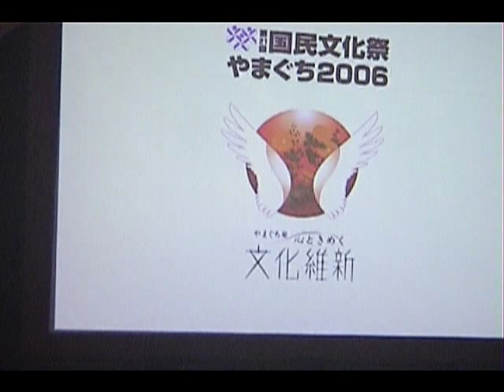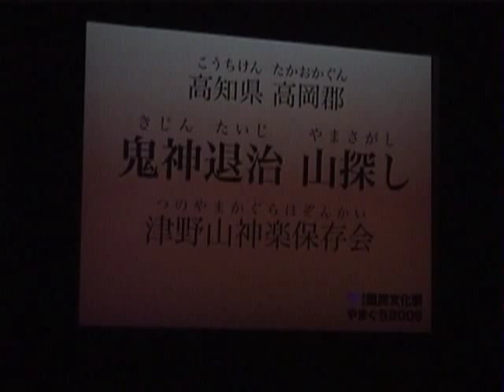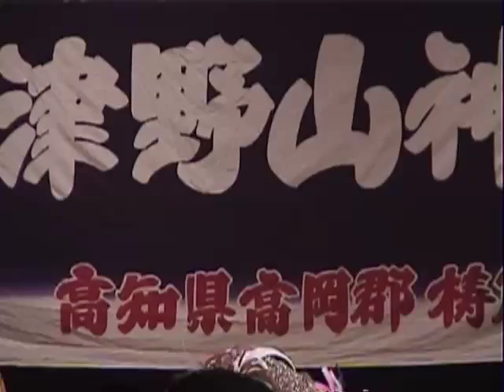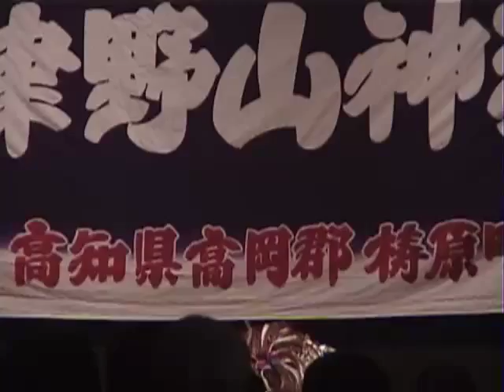梼原津野山神楽保存会「鬼人退治 山探し」高知県高岡郡2006年 480p